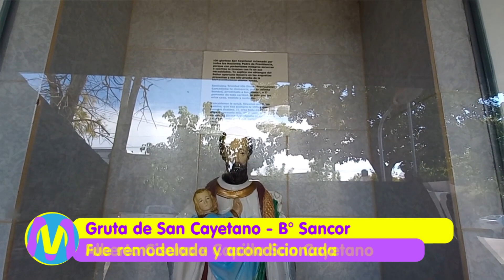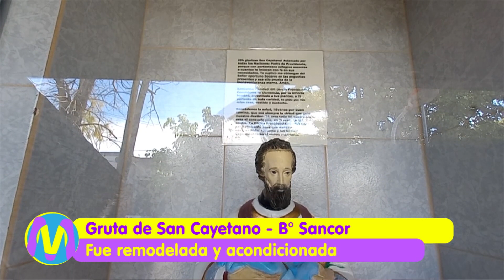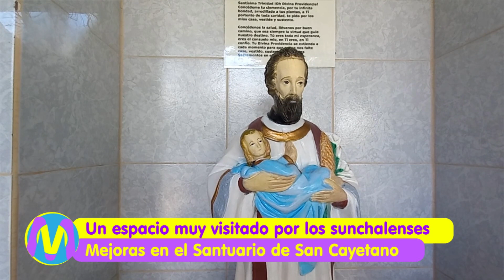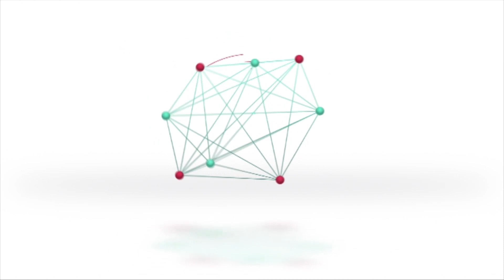Gruta de San Cayetano Bº SanCor - Alberto Cisano - Capilla San Cayetano